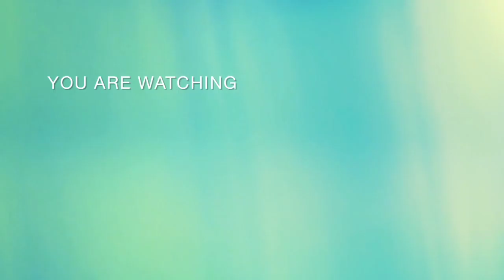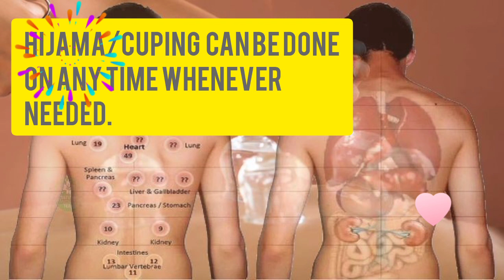Hijama/Cupping therapy/حجامہ کروانا کیسا ہے؟ || what is cupping therapy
AlSunnahHijama Reputed Herbal Health Care Clinic

Authentic Narrations About Hijama - Cupping Therapy
Cupping is the Best of Remedies

“If there is something excellent to be used as a remedy, then it is Hijama Cupping”.
Reported by Abu Huraira.[Sunan Ibn Maajah]

The Prophet (PBUH) explained that Hijama is one of the best medicines: “The best medicine with which you treat yourselves is Hijama, or it is one of the best of your medicines,” or “The best treatment you can use is Hijama.” [Sahih Bukhari Hadith-No: 5371]
“The best treatment is cupping, it removes blood, lightens the back and sharpen the eyesight”. [Al–Hakim 4/212, At-Tirmidhi Hadith No: 3053]

In hijamahouse Cupping there is a Cure

The prophetmuhammad (PBUH) also said: “If there is anything good in the medicines with which you treat yourselves, it is in the incision of the Hijama therapist, or a drink of honey or cauterization with fire, but I do not like to be cauterized.” [Sahih Muslim, Hadith No: 2205]
Best Days for hijamah a
Abu Hurairah(r.a) reported that the Messenger (PBUH) said, “Whoever performs cupping (hijama on the 17th, 19th or 21st day (of the Islamic, lunar month) then it is a cure for every disease.” [Sunan Abu Dawud Hadith No: 3861].

Shab-e-Meraj - The Night of Power(Angels Recommended Hijama - Cupping)

The Prophet (PBUH) said,” Jibrail (AS) repeatedly emphasized upon me to resort to cupping to the extent that I feared that cupping will be made compulsory.”

Hijama - Cupping done on the Prophet (PBUH)

Anas ibn Maalik (may Allaah be pleased with him) reported that the Messenger (SAWS) was treated with cupping (hijama) three times on the two veins at the side of the neck and the base of the neck. [Saheeh Sunan abi Dawud (3860), Sunan-Ibn-Maajah Hadith No: 3483].

The Prophet (PBUH) praised a person who performs cupping, saying it removes blood, lightens the back and sharpens the eyesight (Jamul Warsaai p. 179. The above quoted Hadith is clear that cupping was practiced by The Prophet (PBUH) himself and strongly recommended by him.

For Intelligence and Memory
Ibn Umar (may Allaah be pleased with him) reported that the Messenger ( SAWS ) said, “Cupping (hijama) on an empty stomach is best. In it is a cure and a blessing. It improves the intellect and the memory…” [Sunan-Ibn-Maajah Hadith No: 3487].

Headaches

Salma (may Allaah be pleased with him), the servant of the Messenger of Allaah (SAWS) said, “Whenever someone would complain of a headache to the Messenger of Allaah (SAWS), he (SAWS) would advise them to perform cupping.” [Saheeh Sunan Abi Dawud (3858)].

Ibn al-Qaiyum (may Allaah have mercy on him) mentions that the Messenger (SAWS) cupped his head when he was afflicted with magic and that it is from the best of cures for this if done correctly. [Zaad al Ma’aad (4/125-126)].

Jaabir ibn Abdullah (RA) reported Umm Salama (RA) asked permission from the Messenger (PBUH) to do cupping. So the Messenger (PBUH) ordered Abu Teeba (RA) to cup her. Jaabir ibn Abdullah (RA) said, ” I think he (SAWS) said that Abu Teeba (may Allaah be pleased with him) is her brother through breastfeeding or a young boy who didn’t reach puberty”. [Saheeh Muslim - Hadith No: 5708, Sunnan Abu Dawud - Hadith No: 4102), Sunan-Ibn-Maajah Hadith No: 348